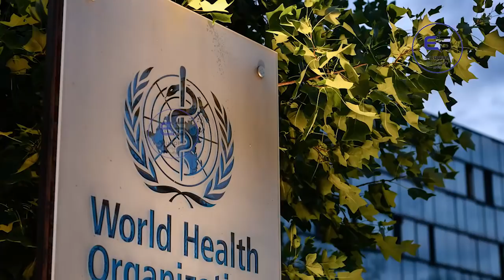ஐரோப்பிய செய்திகளின் சுருக்கம் - காலை நேர செய்தி 08.05.2022